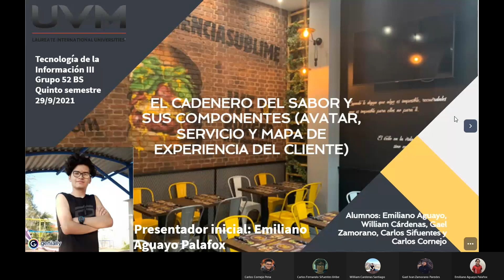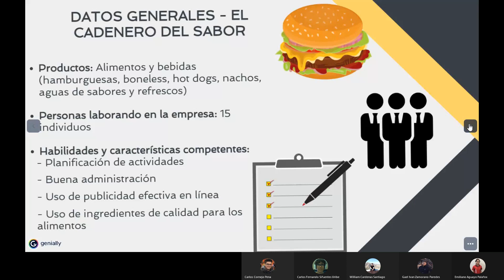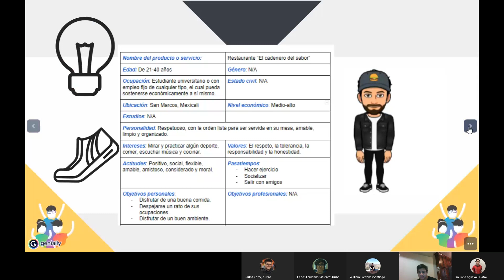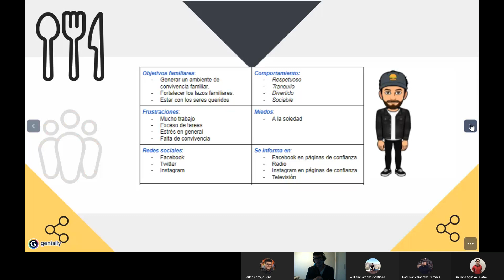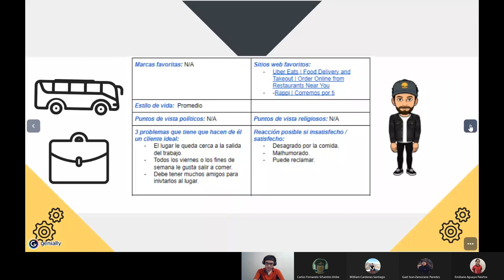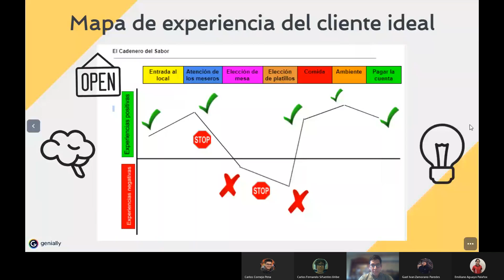Reunión en General 20210928 073141 Grabación de la reunión